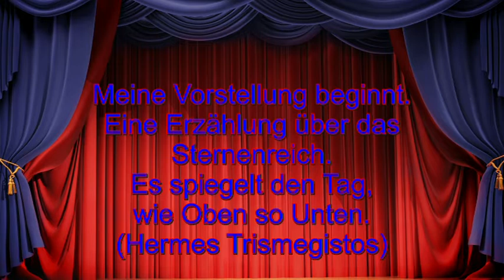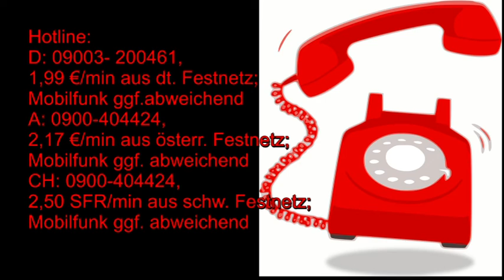Märchenhafte Astrologie: 30.07.2019 mit Beschreibung der astrologischen Quellen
Hotline:
Meine 5 Kanäle:
Venezianisches Liebesorakel
Orientalisches Liebesorakel
Meisterin des Kartenlegens
Nofretete's Offenbarungen
Fernöstliches Liebesorakel
Bild: shutterstock/GraphischRF/Multipedia/Pushkin/jucatana /Jazziel/Mopic/Maciej Es/Gilmanshin/Konstantinks//Gilmanshin//arbit/Vtayulia/umnola/Natalia Goloniva/IMG Stock Studio/Masterrr/vangelia aragiannis